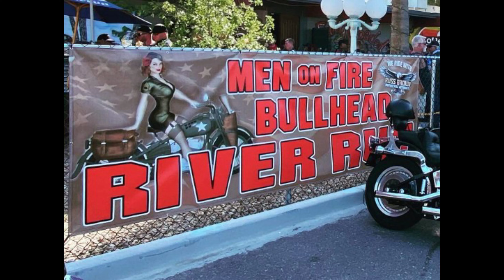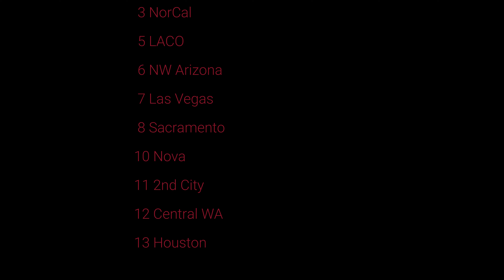Men of Fire MC Veterans Ride 2022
The men of Fire MC had chapters from across the country come out to support the Veterans ride on April 30th in Bullhead City AZ.